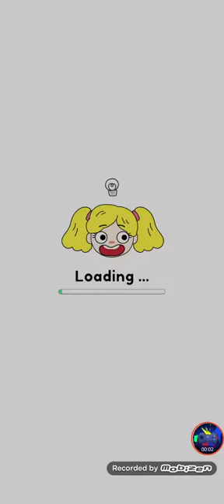Draw happy puzzle day 54-63